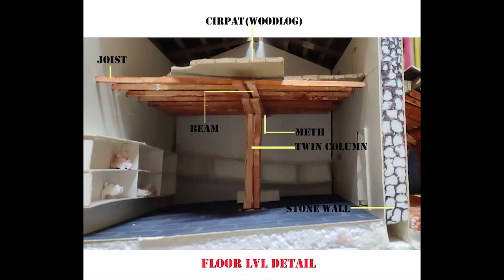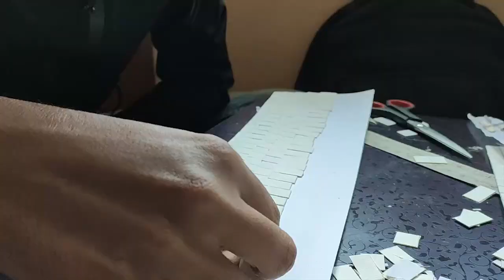TIMELAPSE OF MODEL MAKING (TRADITIONAL GURUNG HOUSE)